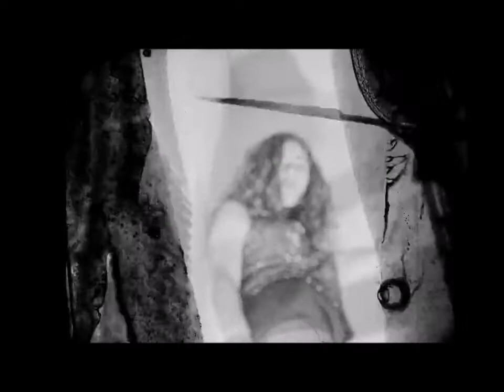Nature & Organisation - Bloodstreamruns